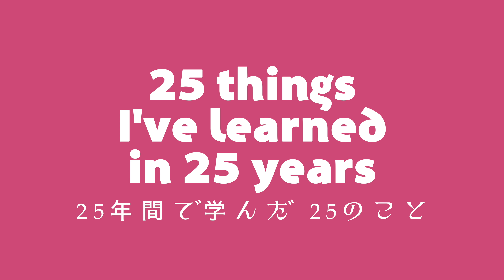25年間で学んだ25のこと🧚🏼‍♀️💗/ 25 things I’ve learned in 25 years【生誕祭】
いつもたくさんのloveをありがとう💓💗

みんなー！！！
お誕生日のメッセージありがとう🥺💗💗
アメリカはほぼ日本の1日遅れだから
みんなのメッセージ見ながら誕生日の
1日が始められてとっても幸せよ🙇‍♀️💖💖

そして今回は久しぶりに長い動画！！！
最後まで見てくれたみんなありがとね😿

みんなの人生のアドバイスを見るのも
本当に楽しみ😂😂💕💕💕
面白いのほしい！！！笑笑

友達でも恋愛でも仕事でも何か
気付いた事とか悟った事とかあれば
ぜひ教えてね😻😻😻

誕生日を迎えて心から思ったのは
忙しい中わたしの動画見てくれたり
コメントしてくれたりメッセージくれたり
お誕生日お祝いしてくれるteamKK
さいこう⤴︎⤴︎ってことよね🥺💕ラブユー！